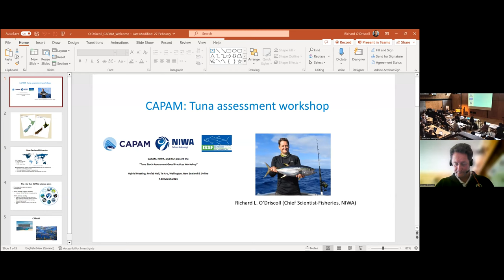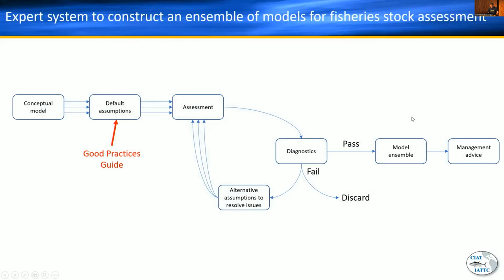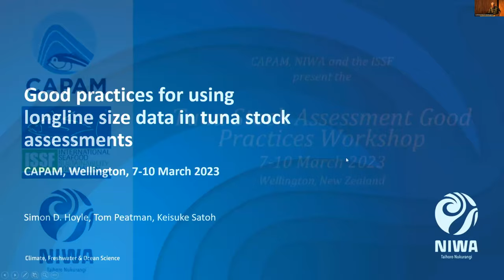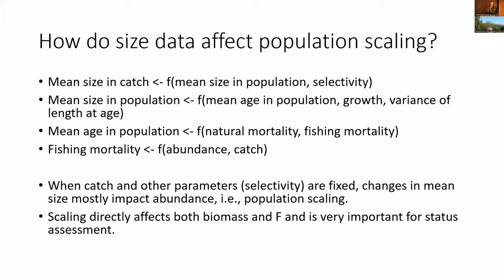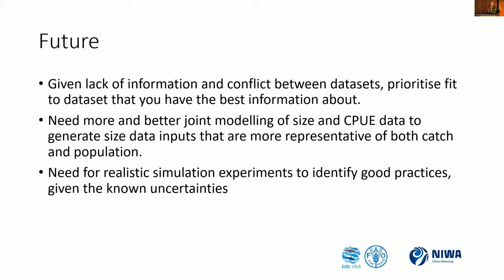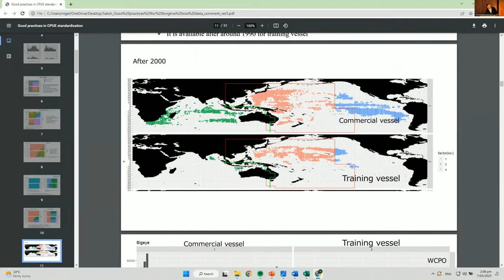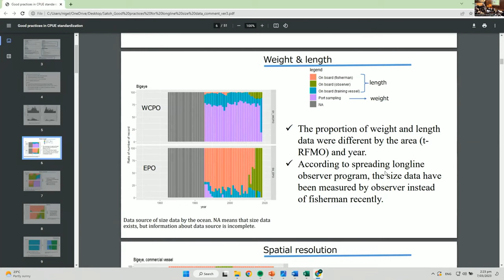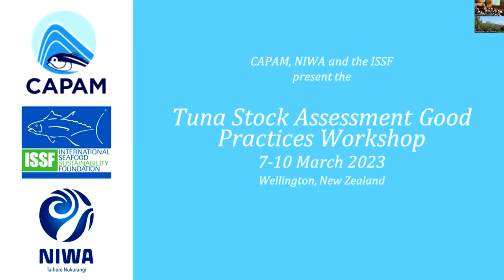CAPAM 2023 - Day 1 - Longline size data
Tuna Stock Assessment Good Practices Workshop
7-10 March 2023